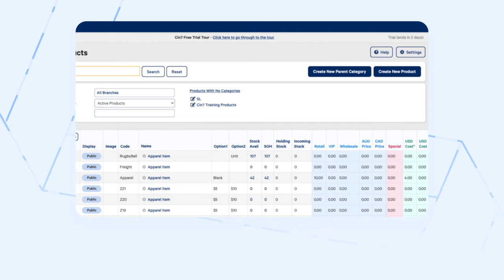Stock Control Methods